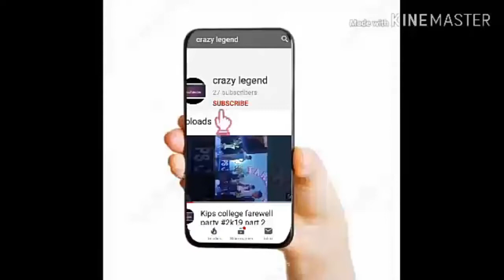Mosaic Art | Abstract Art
How to draw Abstract Mosaic Art

Hello kids! For you Beautiful Abstract Mosaic Art and mixed for kids to learn how to draw and color step by step. This is fun tutorial video and fun coloring game a cartoon for kids.

Thank you for your watching ! we make videos that are fun and handy for you.